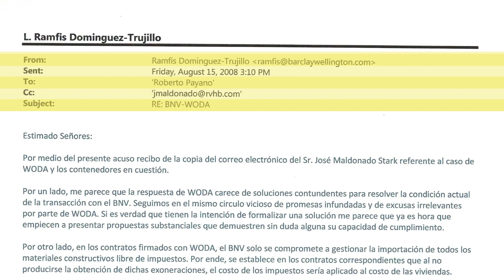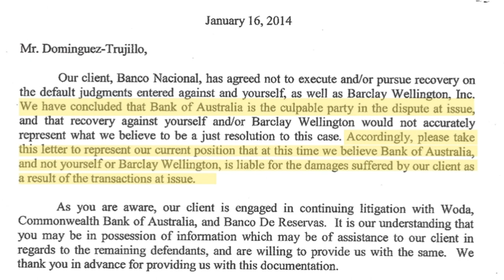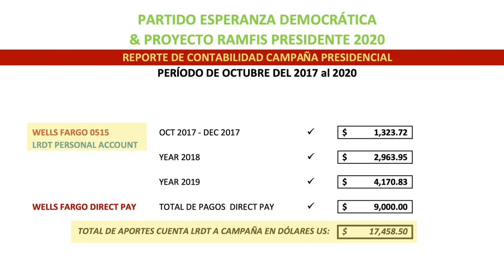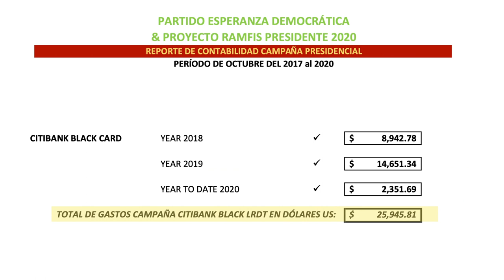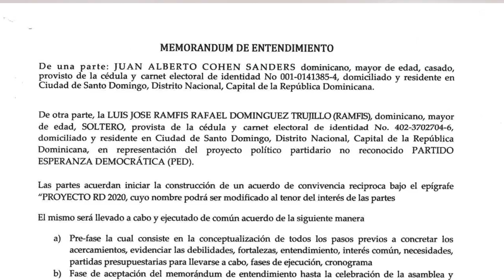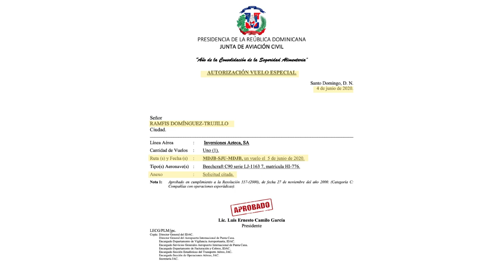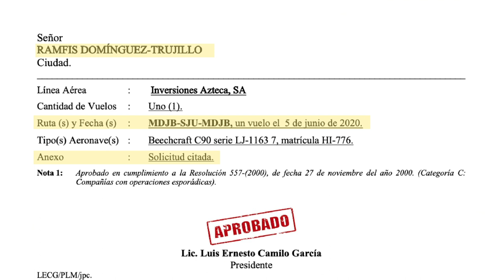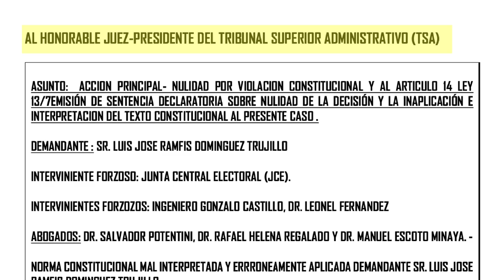Ramfis: aclaramos inquietudes y establecemos nuestra posición de los 100días de gobierno del PRM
Mi gente, hoy me dirijo a ustedes aclarando las inquietudes y dudas sobre los comicios pasados, además también estableciendo mi posición ante el tema de los 100 días cumplidos de gobierno del PRM.